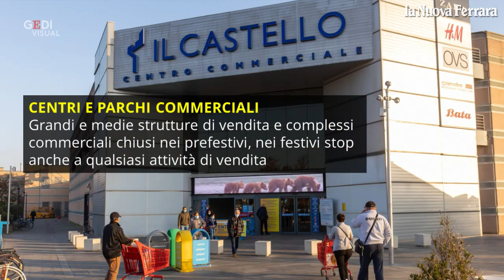Coronavirus, la nuova ordinanza dell'Emilia Romagna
Firmata l'ordinanza emiliana: nei negozi una sola persona a famiglia; dopo le 15 al bar solo seduti; nei festivi aperti solo alimentari, ristorazione, farmacie, tabacchi e edicole; stop al canto e alla ginnastica nelle scuole elementari e medie. L'ordinanza di Bonaccini entra in vigore sabato. Grandi e medie strutture di vendita chiuse anche nei pre festivi (ad eccezione dei super ed ipermercati), regole severe per poter svolgere i mercati in strada / L'articolo .(video a cura di Samuele Govoni)